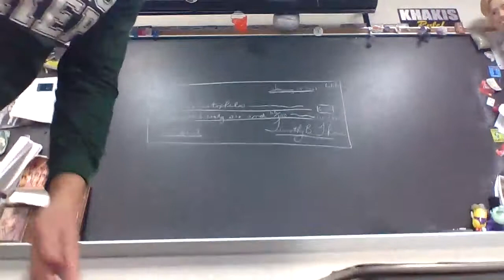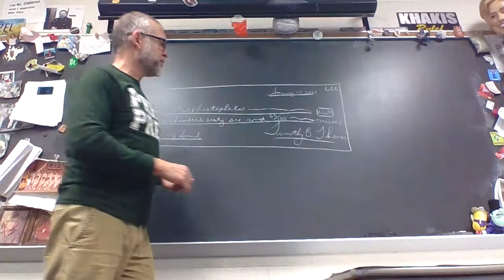Filling out a check!